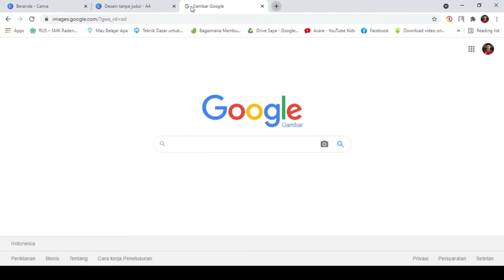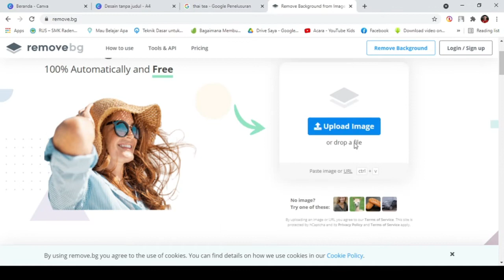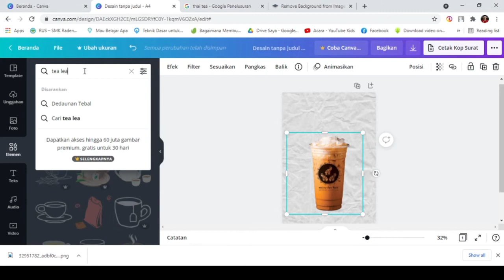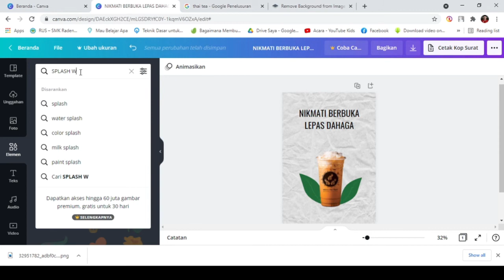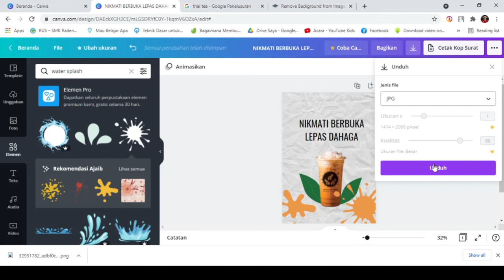TUTORIAL DESAIN POSTER IKLAN DENGAN CANVA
Canva adalah sebuah tools untuk desain grafis yang menjembatani penggunanya agar adapat dengan mudah merancang berbagai jenis desain kreatif secara online. Mulai dari mendesain kartu ucapan, poster, brosur, infografik, hingga presentasi. Canva saat tersedia dalam versi Web, Android, dan Iphone.